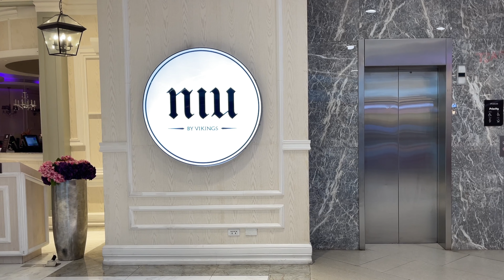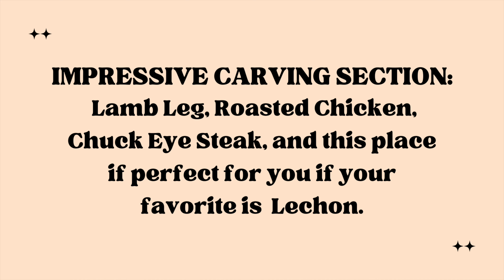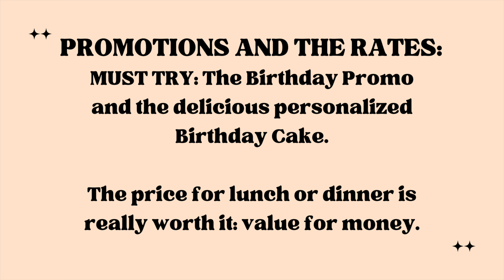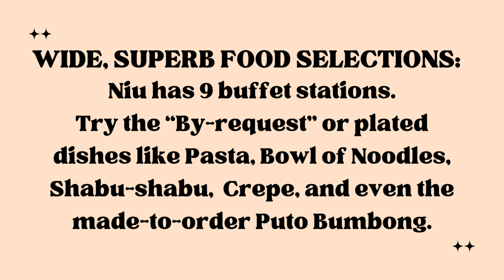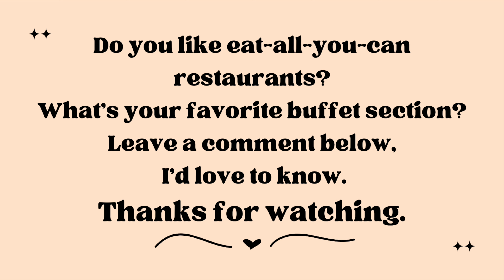Niu by Vikings Podium Full Tour | Dinner Buffet 🇵🇭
Complete virtual tour of Niu by Vikings The Podium branch. The rate for a Weekend Dinner Buffet is 1,588+ pesos per head, is it worth it? Watch this video to find out. Plus, I'll share my 5 Reasons Why You Should Eat at this exquisite yet affordable buffet restaurant.

📍Niu By Vikings, Level 5, The Podium Mall, 12 ADB Ave., Ortigas Center, Mandaluyong City, Philippines  1550

For reservations over 30 pax, call the hotline: 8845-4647

Open daily:
Lunch 11:00 AM - 2:30 PM
Dinner 5:30 PM - 10:00 PM

iMovie Editing App: Fifth Avenue Stroll
Niu Podium Background Music
“Make You Feel My Love”
“Love Me for What I Am”
“Smooth Operator”